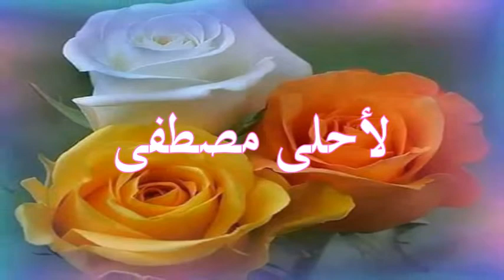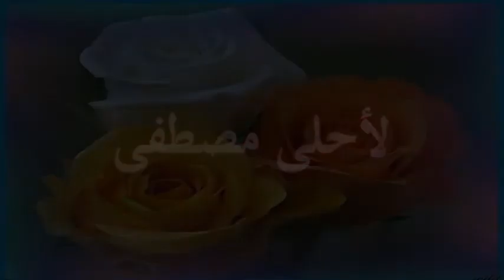مساء الخير مصطفى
رسائل مساء الخير بالاسم او بالقرابة
قائمة الاسماء: